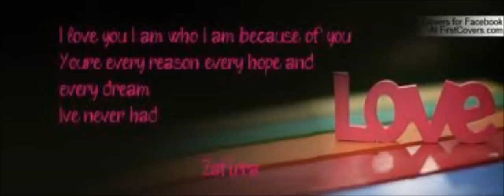I Love You Because - Matt Monro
There may be a hundred thousand reasons ... And we love each other for every one of them. But most of all we love each other cos we're "You".